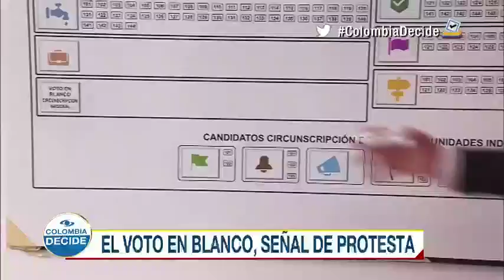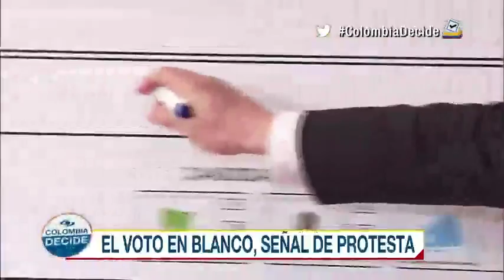¿Qué pasa si el voto en blanco gana? ABC electoral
Emitido el 27 de Febrero de 2018. La indignación del ciudadano porque algunos políticos prometen para subir al poder y luego no cumplen deja un sabor agridulce. Por esta razón el voto en blanco en encuestas y en las urnas cobra mayor fuerza.El voto en blanco significa el rechazo de los ciudadanos a los candidatos que se están postulando en ese momento en la contienda electoral, dice Marlon Pabón, asesor jurídica de la Misión de Observación Electoral.El registrador delegado para asuntos electorales Jaime Hernando Suárez respondió algunos interrogantes.¿Cuántos votos se necesitan para que gane el voto en blanco?Si la mitad más uno de los votos válidos en una elección son en blanco, la elección se tiene que repetir por una vez.¿Qué pasa si el voto en blanco gana en las elecciones al Congreso?Debería repetirse por una sola vez esas elecciones con los partidos que hayan pasado el umbral.¿Qué pasa si el voto en blanco gana las elecciones presidenciales?Se deberá repetir por una sola vez con candidatos diferentes.Para que el voto en blanco sea válido solo se puede marcar una de las casillas en el tarjeta electoral, de lo contrario el sufragio será nulo.